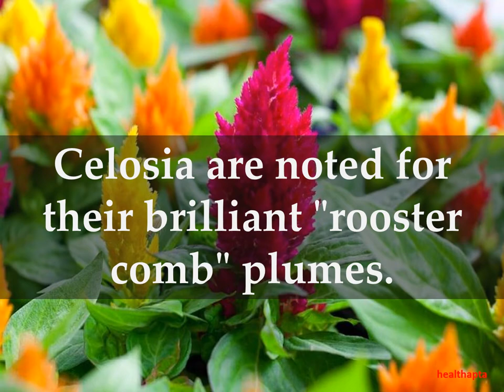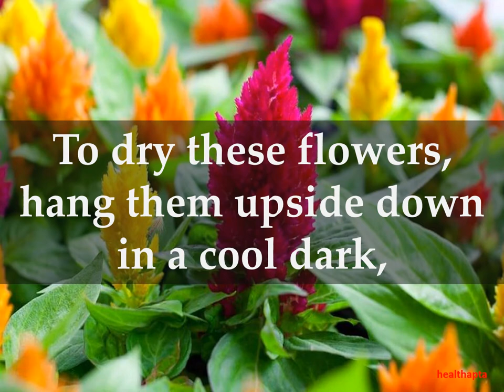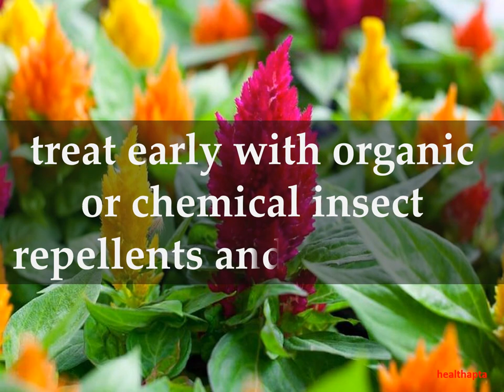Facts about Celosia Flowers